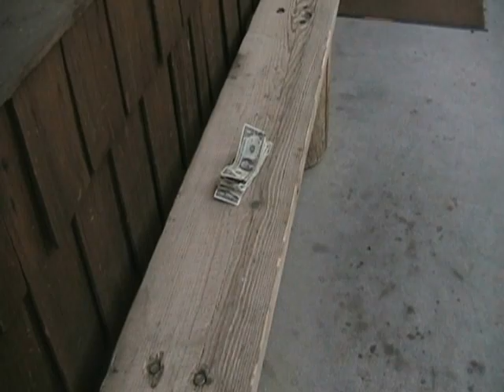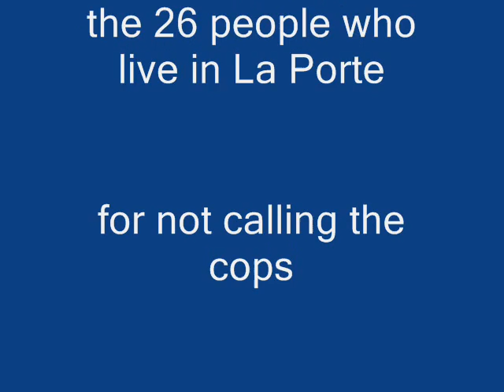Cabin Caper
Here's the video we made in La Porte this time. Everytime I see Val raise the banana-gun above her head I can't help but crack up. Oh yeah, this was Memorial Day weekend 5/23-24/09